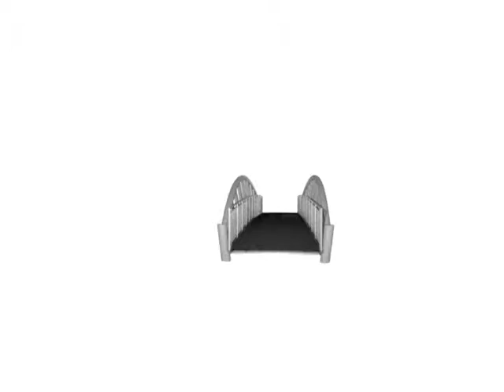Steel Bow Arch Truss Bridge 3D Visualisation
During work under contract within the steelwork industry, the task came about to produce a series of animations to allow members of the local council and planning department to fully envisage how the new bridge structure was to look, versus the originally planned bridge structure, that was to be made out of slab concrete.